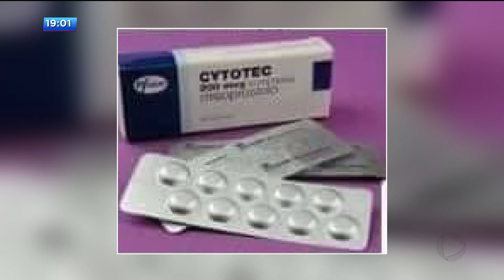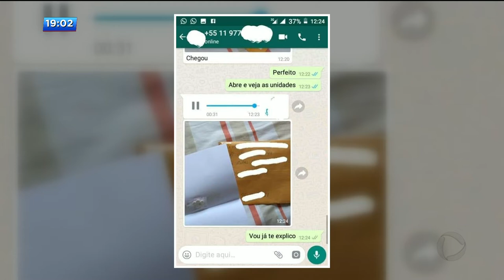CA - Facebook: MPF investiga venda de abortivos pela internet - 13-09-2018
O ministério público federal em Goiás investiga a venda de medicamentos abortivos pela internet.